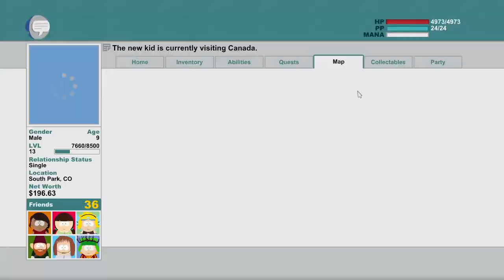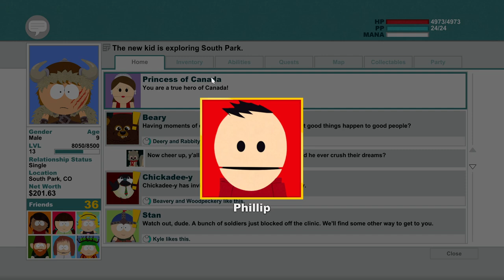South Park: The Stick of Truth but we invade Canada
Thank you so much for the support! Here's part 12 of Stick Of Truth! So sorry for the minor audio issues, I was trying to fix it but it was being really messy.

0:00 Intro
0:19 Ottawa
2:25 Meeting the Prince and Princess
3:10 Getting sent on a goose chase
5:40 Helping the Earl
7:44 Goose chase continues
8:43 Getting the bishops balls
11:58 Getting screwed over
13:28 Meeting the 'Monks'
16:00 Freeing the Minister of Montreal
21:26 Back in South Park
22:01 The girls
24:32 Outro